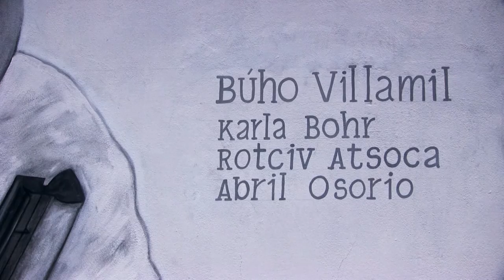Arte Público y Migrantes en Tijuana - Búho Villamil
Arte Público y Migrantes en  Tijuana, un mural de Buho Villamil.

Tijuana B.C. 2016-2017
BChilian